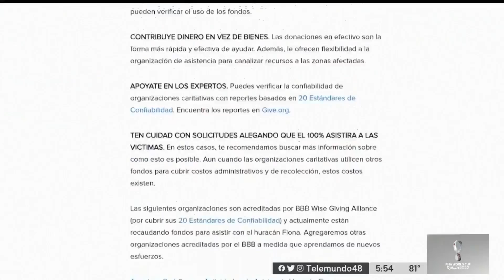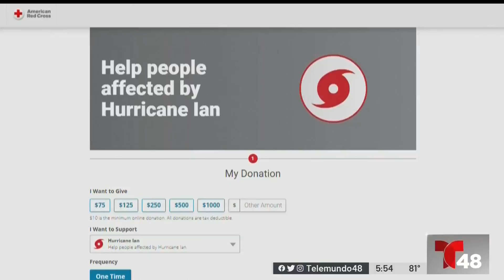Cómo donar y evitar ser víctima de fraude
Con los huracanes Fiona y ahora Ian, hay millones de personas afectadas y la gran mayoría se quedó sin nada. Hay formas de ayudar a los afectados, pero ten cuidado con las estafas. Arlen Fernández amplía